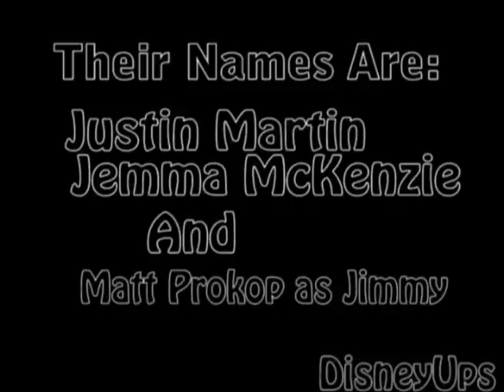High School Musical 3: Senior Year Cast Gets 3 New Members!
The High School Musical 3 Cast Gets 3 New Members! [CONFIRMED] by Disney.

Their names are:
Justin Martin
Jemma McKenzie-Brown
Matt Prokop

High School Musical 3: Senior Year Offical Fina...
(more)
Added: March 02, 2008
High School Musical 3: Senior Year Offical Final Logo has been confirmed please enjoy the nice logo while the movie is set to be released in october!

*Don't bother reading*
Jonas Brothers, Miley Ray Cyrus - Behind the scenes

Miley Is singing at the Disney 3D Concert which was at 1st Feb, 2008
Where as, Jonas Brothers were with her backstage and on stage.

EXCLUSIVE VIDEO - NO TRAILER - THE REAL DEAL CLIP OF HER PERFORMING ON THE 3D CONCERT!
Miley Ray Cyrus hannah montana concert 3d jason daniel earles

Miley Ray Cyrus Hannah Montana Lilly Truscott Oliver Oken Billy Ray Cyrus Jackson Stewart Jason Daniel Earles
Emily Osment, The Best of Both Worlds
Mitchel Musso, I Miss You, Ron Cyrus
Jason Earles,
Billy Ray Cyrus,
Moises Arias, Michael Poryes
Richard Correll, Mitchel Tate Musso
Barry O'Brien, miley stewart
flirting joe jonas, nick jonas, kevin jonas
Disc 1 - Hannah Montana 2

We Got the Party
Nobody's Perfect
Make Some Noise
Rock Star
Old Blue Jeans
Life's What You Make It
One in a Million
Bigger Than Us
You and Me Together
True Friend

Miley Cyrus (Hannah Montana) drops by MOD to chat with VJ Leah Miller about the ups and downs of fame - and then gets a special phone call from Hilary Duff! Dec 14, 2007.
for Miley Cyrus "Start All Over" taken from her album Hannah Montana 2: Meet Miley Cyrus. In stores now!...mileycyrus miley cyrus hannahmontana
Miley Cyrus accepts her award for Choice TV Actress in a Comedy at the 2007 Teen Choice Awards. Miley Cyrus Hannah Montana Teen Choice Awards

Miley Ray Cyrus billy 3d disney Jonas Brothers New Episode upcomming Pics Picture Preview Promo Pic Jesse McCartney hsm cast nicole kiddman hickmann monique Zac Efron, Vanessa Hudgens, Ashley Tisdale, Lucas Grabeel, Corbin Bleu and Monique Coleman are all now ultra-super-double-secret officially confirmed to appear in High School Musical 3: Senior Year, a feature-film follow-up set to begin production in spring 2008.
Zac Efron, Vanessa Hudgens, Ashley Tisdale, Lucas Grabeel, Corbin Bleu and Monique Coleman